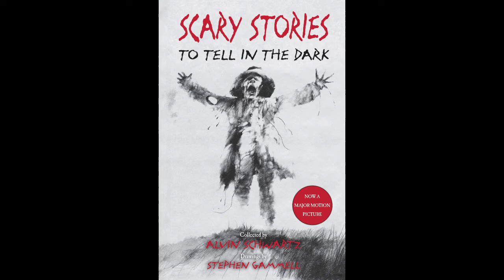Scary Stories to Tell in the Dark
Library Outreach Specialist Joaquin talks about "Scary Stories to Tell in the Dark", a book recommended for readers in grades 4-6